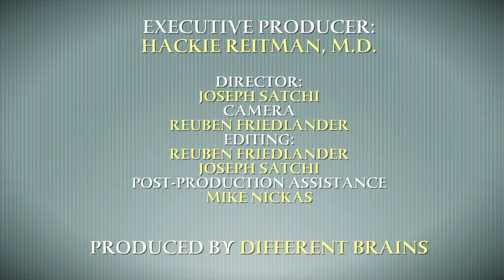Becoming a Writer with Dyslexia, with Lisa Wood Shapiro | EDB 139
In this episode, Dr. Hackie Reitman speaks with writer Lisa Wood Shapiro.

Lisa is a contributor to Vogue, Wired, Outside Magazine, Real Simple, and The Hiking Project.  She is also the author of the humorous memoir Hot Mess Mom and is currently finishing her second book. She discusses writing with dyslexia, the fears she had about disclosing her challenges, and tips for anyone that wants to become a writer.